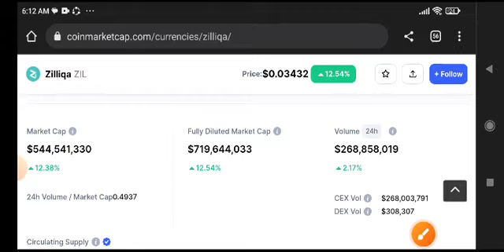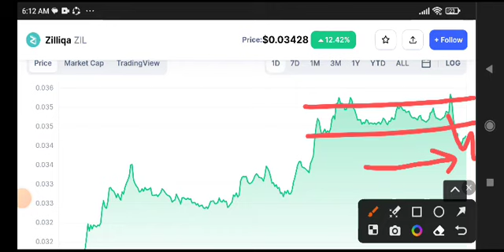Zilliqa Price Prediction Analysis! Zil coin Today News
Queries Solved:
1.  today target
2.  price today
3.  price prediction
4.  token today target